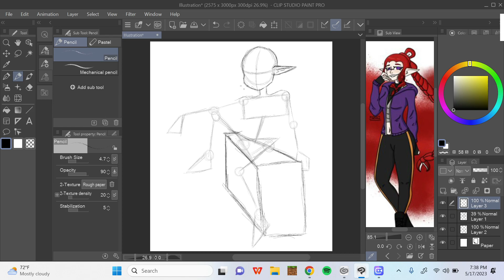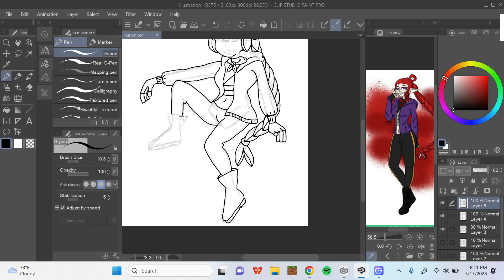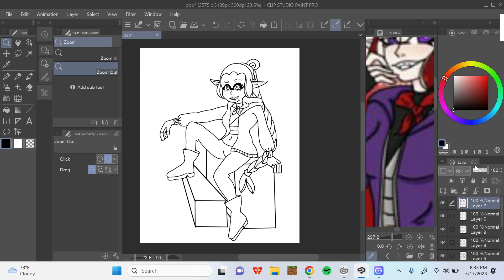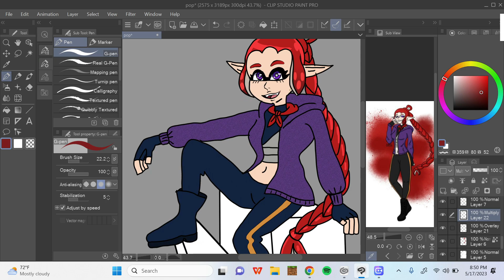Drawing My Amino Followers' Splatoon OCs [Part 1] - Pop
Decided to draw my Amino followers' Splatoon OCs (3 in total) and I decided to record it this time. I usually just draw and post them to the Splatoon Amino without making a video but I want to be more active on YT so I decided, why not? This character's name is Pop and belongs to CDS.